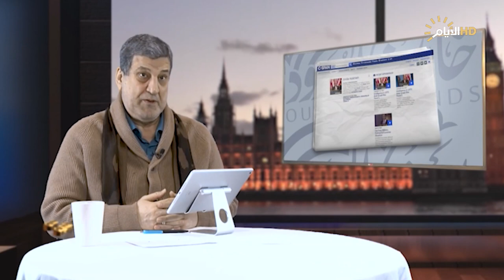برنامج خارج الحدود، الحسابات في سوريا، حرب العراق، اجتماع العقبة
الملفات:

الجميع يعيد حساباته في سوريا .. من يعود لمن؟

مايجب ان نتعلمه من حرب العراق

اجتماع العقبة :أمن الكيان المؤقت اولا